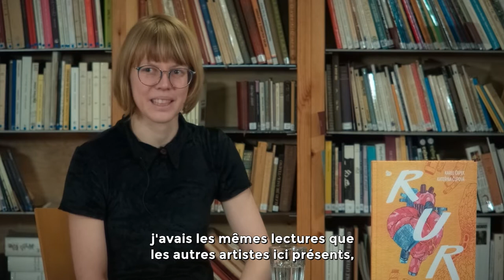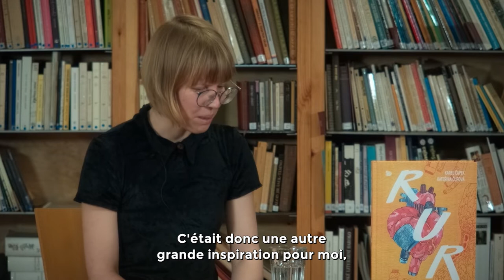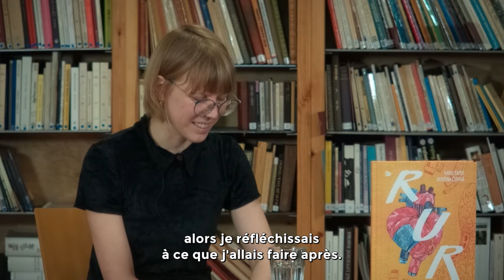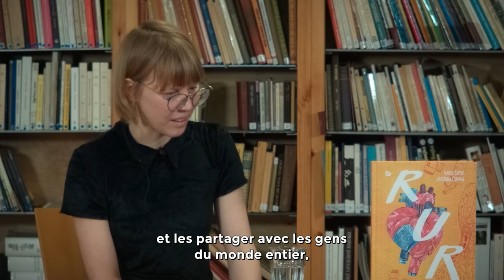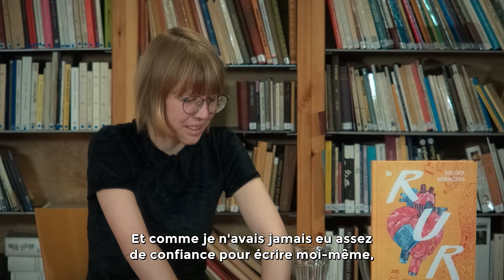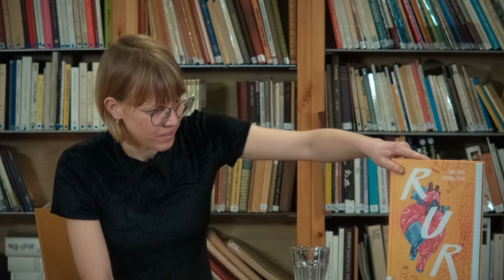Kateřina Čupová - Parole d'artiste de bande dessinée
Kateřina Čupová (*1992), qui signe souvent ses travaux des pseudonymes faQy et Chechula, a étudié l’animation à la faculté de communication multimédia de l’Université de Zlín. Les premières histoires courtes qu’elle publie dans des revues et en ligne, encore fortement inspirées par les mangas, prouvaient déjà qu’un talent hors norme était né sur la scène tchèque : une autrice incroyablement douée d’un point de vue graphique, pleine d’envie d’expérimenter et de raconter des histoires originales, poétiques et à l’atmosphère unique. En 2015, Čupová reçoit le prix de BD Muriel pour son petit livre Kašna (La Fontaine), et remet ça cinq ans plus tard avec un récit court situé dans le monde des scouts, Druhý břeh (L’Autre Rive, scénario Marek Steininger). La même année, en 2020, sort son premier album grand format : R. U. R., une adaptation de la pièce de théâtre éponyme de Karel Čapek. Le livre est traduit dès sa sortie en plusieurs langues : français, turc, italien, espagnol, mais aussi coréen. La bibliographie BD de Kateřina Čupová s’allonge encore en 2022 avec la publication de Hrnečku, vař! (La Marmite magique), une variation originale et humoristique sur un conte traditionnel tchèque mâtiné de super-héros et bien ancré dans le microcosme d’un petit village de Moravie.

Extrait du catalogue Bande dessinée tchèque contemporaine, texte de Pavel Kořínek et Tomáš Prokůpek, traduction Benoît Meunier, SoBD éditeur, 2022

Kateřina Čupová (*1992), jež svoje práce často podepisuje značkami faQy či Chechula, studovala animaci na Fakultě multimediálních komunikací Univerzity Tomáše Bati ve Zlíně. Již její rané, časopisecky či online publikované a japonskou mangou ještě silněji inspirované povídky naznačovaly, že se takto na české scéně objevil talent, jakých domácí komiks mnoho neměl a nemá: výtvarně fenomenálně nadaná autorka s chutí experimentovat a touhou vyprávět svébytně jedinečné, poetické i atmosférické příběhy sui generis. Za krátký komiks Kašna získala v roce 2015 komiksovou cenu Muriel a stejné ocenění si odnesla i po pěti letech, za krátký skautský komiks Druhý břeh (spolu se scenáristou Markem Steiningerem).  Ve stejném roce 2020 konečně vyšel i autorčin knižní komiksový debut, adaptace dramatu Karla Čapka R.U.R., která se okamžitě po svém vydání dočkala i několika zahraničních vydání: kromě toho francouzského např. v Turecku, Itálii, Španělsku a Jižní Koreji. Nejnověji bibliografii komiksových prací Kateřiny Čupové rozšířil autorský komiksový román Hrnečku, vař!, přinášející osobitou variaci na české pohádkové příběhy zkříženou se superhrdinskými vyprávěními a dobře odpozorovaným zachycením mikrokosmu moravské vesnice.

Z katalogu Současný český komiks, text Pavel Kořínek a Tomáš Prokůpek, překlad Benoît Meunier, SoBD éditeur, 2022.